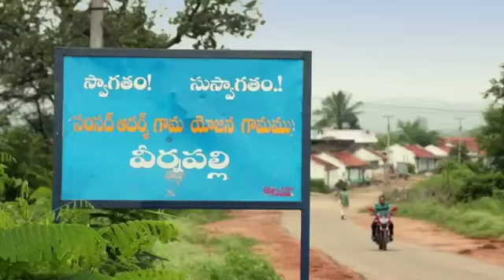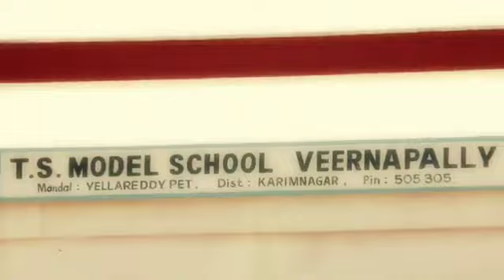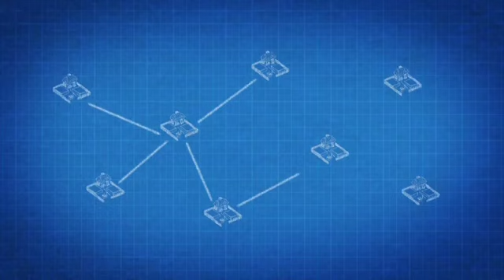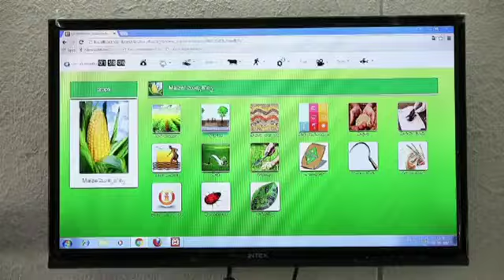SAGY Veeranapally Success Story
The Hon’ble MP from Lok Sabha Shri Vinod Kumar Boianapalli adopted Veernapally Gram Panchayat from Karimnagar district in Telangana for development under Saansad Adarsh Gram Yojana. The concerted team efforts led by the Hon’ble MP, elected representatives of panchayat and administration resulted in significant progress of the village.